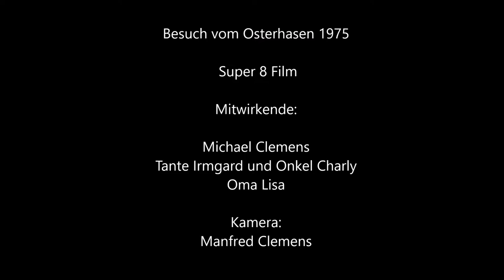Besuch vom Osterhasen 1975 - Super 8 Film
Ostern 1975 hat der Osterhase allerhand feine Sachen auf unserer Wiese versteckt. Klein Michael ist neugierig - Super 8 Film